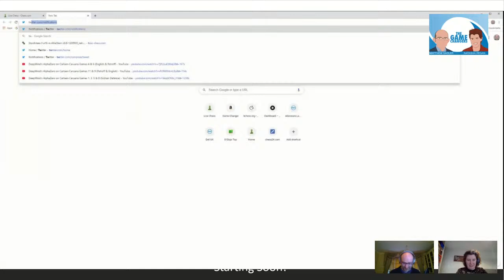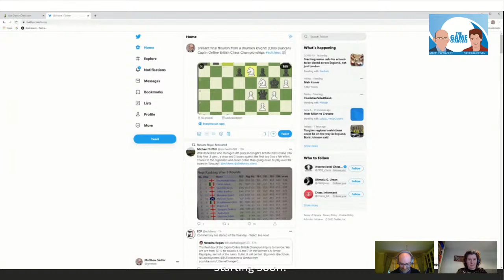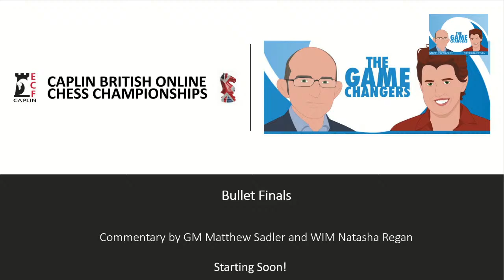Game Changers Commentate... Women's Rapid & Junior Bullet Championships. Caplin British Ch. Online.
GM Matthew Sadler and WIM Natasha Regan commentate on the Finals of the Women's Rapid and Junior Bullet at the Caplin British Online Chess Championships. Featuring GM Ketevan Arakhamia-Grant and IM Harriet Hunt.

Matthew and Natasha's new book "Game Changer" came out on 20th January 2019 and won the prestigious ECF Book of the Year and FIDE Book of the Year prizes for 2019! The Game Changer chess book is available in print and digital versions from these links: